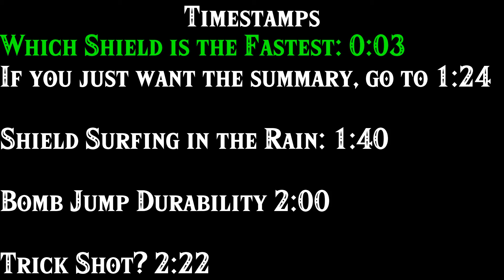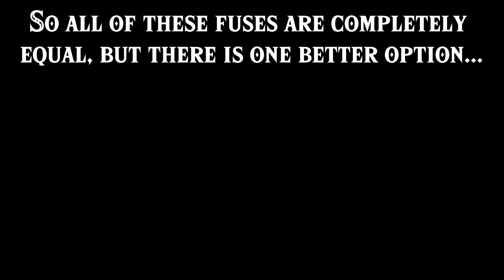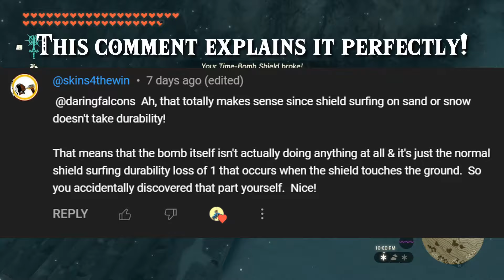3 Shield Surfing Tricks You Didn’t Know! (TOTK)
In this video you will learn about some misconceptions and tips for shield surfing.

Timestamps:

Which shield is the fastest: 0:03
If you just want the summary, go to 1:23
Shield Surfing in the Rain: 1:40
Bomb Jump Durability 2:04
Trick Shot? 2:20

Gameplay From: Zelda Tears Of The Kingdom